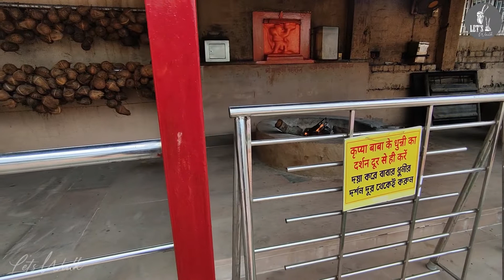Pakuria Salasar Dham । Hanuman Temple Howrah । পাকুড়িয়া সালাসার ধাম । হনুমান মন্দির ।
Jai Bajrangbali । Jai Shree Ram ।
The place with religious importance for the devotees of Hanuman and a perfect weekend getaway in Kolkata is this temple “Pakuria Salasar Dham”. The symbolism and the structure of this temple are very traditional. When you walk inside the temple a chanting of Hanuman Chalisa, a sacred utterance, a numinous sound will take you to another heavenly place.
I am not aware of the history of this holy place (Pakuria Salasar Dham), but it is inspired by the actual temple situated in Salasar. Salasar Balaji or Salasar Dham in India is a place of religious importance for the devotees of Hanuman. It is located in the town of Salasar, on National Highway 65 near Sujangarh in Churu district, Rajasthan.
The myth is a jat farmer of Asota village was plowing his field and that very moment a stony thing was resonating sound after the plow was hit. He dug up and found an idol covered with sand. Her wife came there with his lunch and she cleaned the idol With her saree. It was the idol of Lord Hanuman. That night the Thakur of Asota had a dream, where Lord Balaji directed him to send the idol to Salasar in the Churu district. That night another devotee of Balaji appeared in Mohandas Maharaj’s dream. The idol was sent to Salasar and the place is presently known as Salasar Dham. The temple was constructed in 1754 AD.
Of many rituals and traditions performed at the temple, the most widely followed is the tying of coconuts with moli (sacred red threads) in the temple premises by a large number of devotees. It is widely believed that such practice helps them to fulfill their wishes if done with sincere faith.

Located in :- Pakuria, Howrah.
Address :- Pakuria, Howrah, West Bengal. Near - Salap Bridge..

Hey It's Souvick here. This is my Channel .
This Channel is all about sharing our journey of exploring places, foods & the story of people's lives.